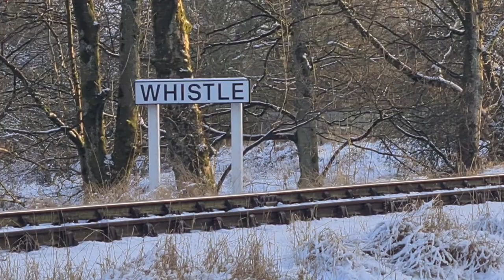Steam trains in snow❄️ 2022 Mulled Wine Specials at KWVR 🚂 🍷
Wintry weather created an atmospheric backdrop as 'Black 5' steam locomotive 45212 hauled the Mulled Wine Specials on the Keighley & Worth Valley Railway on Friday, December 16, 2022. The five-mile heritage railway runs through Bronte country in the Bradford district of West Yorkshire, England, and will welcome Flying Scotsman in May 2023 for its 100th year anniversary celebrations. The route takes in Haworth where the Bronte Parsonage is located, the pleasant village of Oxenhope and Oakworth, where Mr Perks famously operated the level crossing in the Railway Children film.